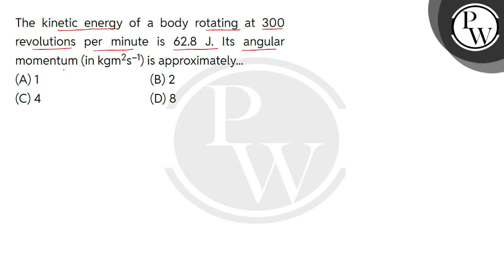The kinetic energy of a body rotating at 300 revolutions per minute is 62.8 J. Its angular momen....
The kinetic energy of a body rotating at 300 revolutions per minute is 62.8 J. Its angular momentum (in kgm2sndash;1) is approximately... 📲PW App